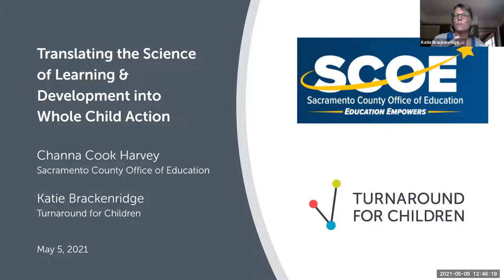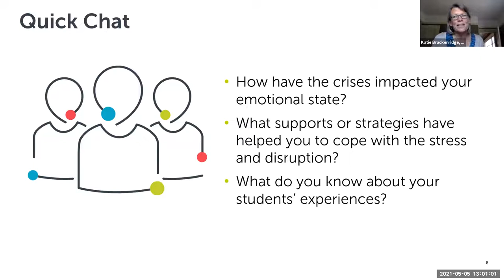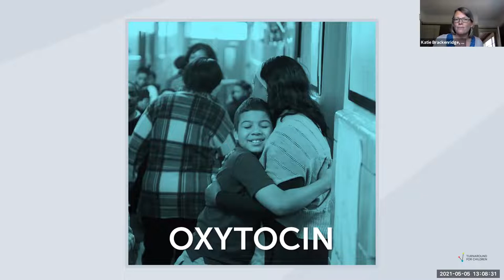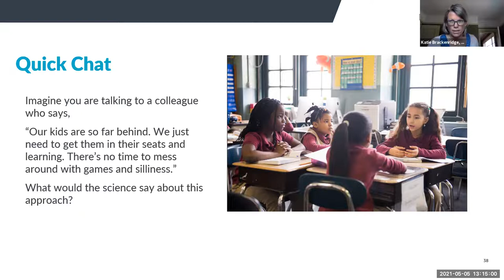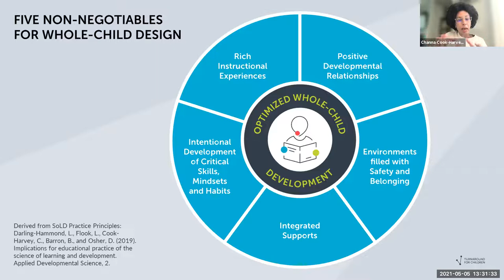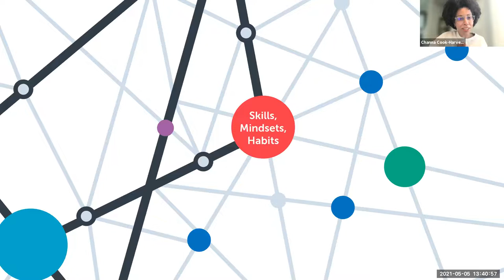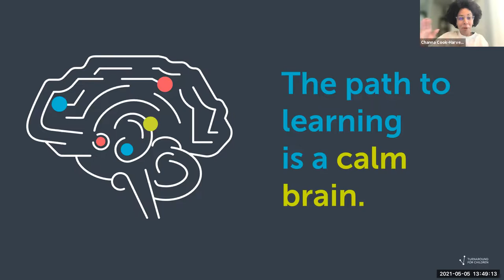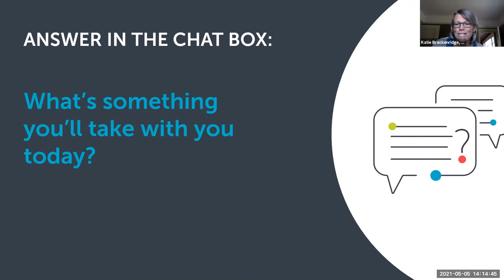Translating the Science of Learning and Development into Whole Child Action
Presented by: Channa Cook-Harvey, Sacramento County Office of Education; and Katie Brackenridge, Turnaround for Children.

Tying together threads of scholarship and practice, this workshop will explore insights from the Science of Learning and Development (SoLD), an interdisciplinary body of work that draws on neuroscience, learning science, social and emotional learning, and other research to offer a blueprint for how education and youth development experiences can be shaped to ensure all children have the opportunity to thrive. Drawing on their long-time efforts in K-12 education and youth development in California, our speakers will connect the science to practical strategies that are particularly relevant for schools and youth development organizations as students and staff return to in-person learning.